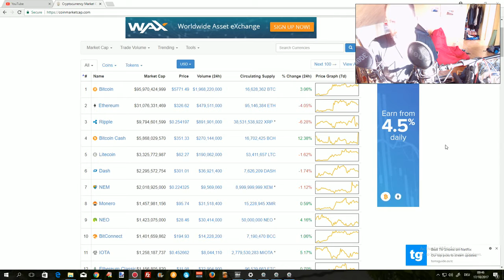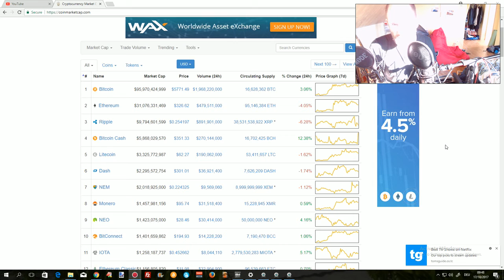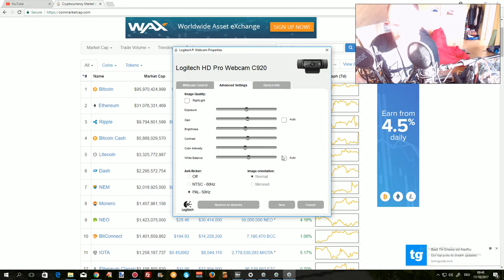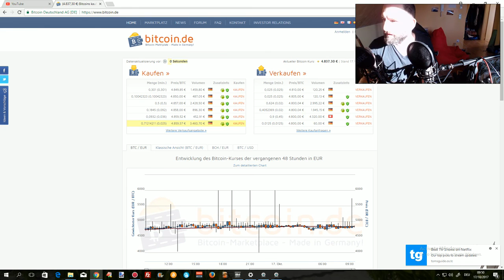Wie & Wo kann ich Bitcoin kaufen - ASMR deutsch german